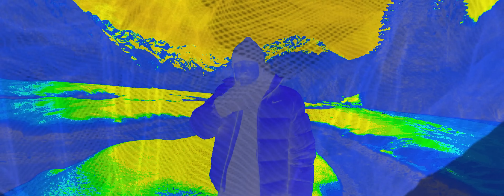Kool Savas - Brachland (OHNE INTRO) (prod. Supersonic & Beatells)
Prod.: Supersonic, Beatells
Scratches: DJ Ray-D
Additional Vocals: Alies
Mix/Master: Lex Barkey

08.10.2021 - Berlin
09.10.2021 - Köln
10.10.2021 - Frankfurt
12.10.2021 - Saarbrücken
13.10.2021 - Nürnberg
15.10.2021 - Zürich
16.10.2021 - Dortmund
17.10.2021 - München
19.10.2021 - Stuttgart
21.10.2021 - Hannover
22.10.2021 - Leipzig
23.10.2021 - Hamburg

Director: Philip Herbort
DOP: Kevin Domanski
Producer: Christina Rieger
Stills&B-Roll: Martin Eklund
MUA: Lisa-Marie Wegele

Kommissar: Christian Ohlenroth
Kommissarin: Stella Stegmann
Special Thanks: Tobias Renk, Sabrina Rittinghaus und Willi Käufler